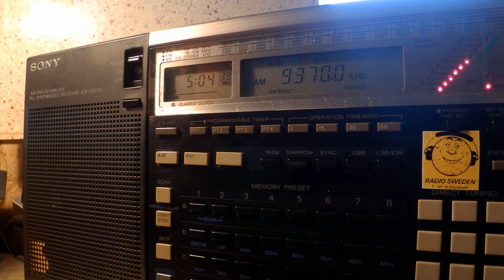03 08 2015 WWRB relay Brother HySTAIRical in English to ENAm 0502 on daytime frequency 9370 Morrison